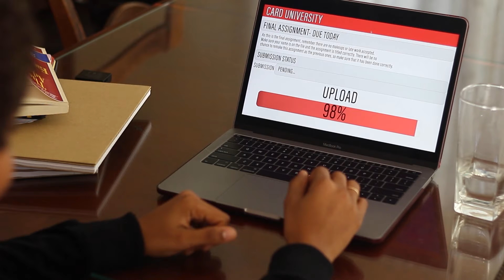Finals- One minute Short Film